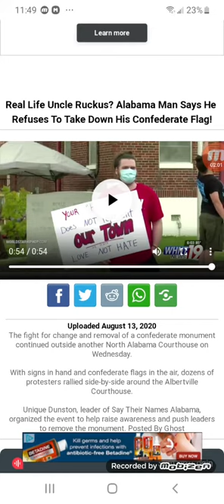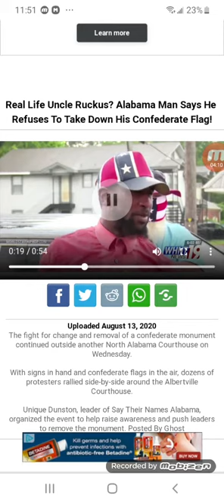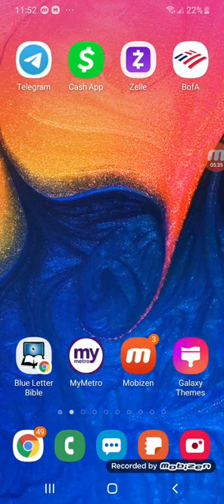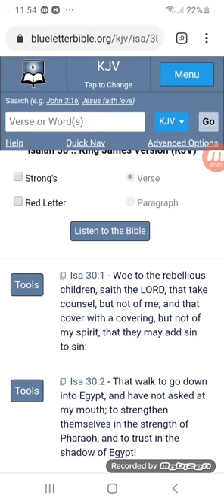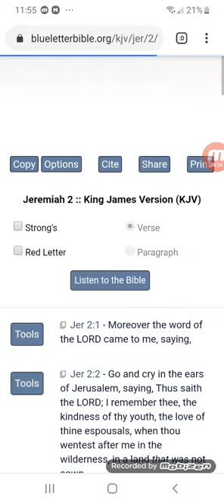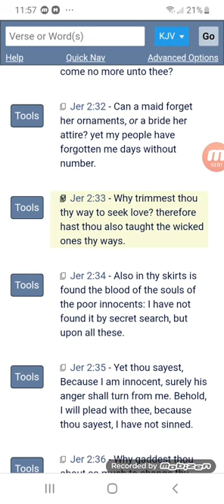Why trimmest thou ways to seek love?